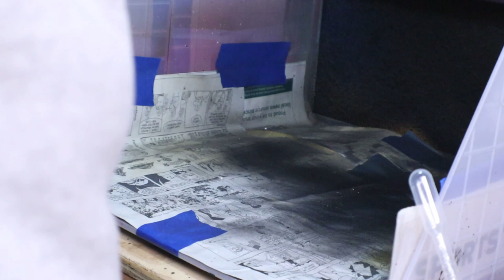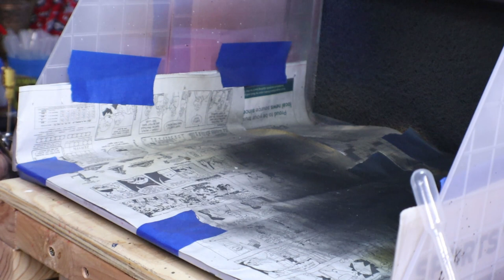Revell Foose Cadillac video #3 How to Marbleize or Bowling Ball effect a scale model car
This is a full paint video on how to marbleize or bowling ball effect and how I 2K clear a scale model car